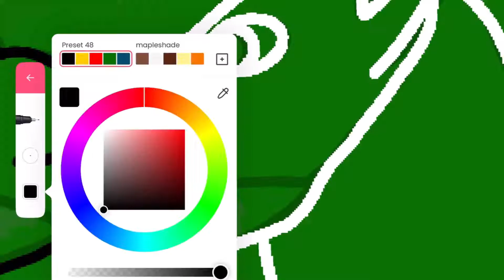Your ok - brightheart and swiftpaw map // Thumnail entery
AhhHhHhHHHHhH
STARS EVERYWHERE
EVERYWHERE

EVERYTHING IS 100 TIMES FASTER ON THIS
I SPEND 45 MINUTES WITHOUT EDITING
I SPEND 1 HOURS IN TOTAL

*s c r e a m s and throws iPad out of window*

Hm-hmmm
Sry for caps
Anyways

Done MAP:
None yet uwu